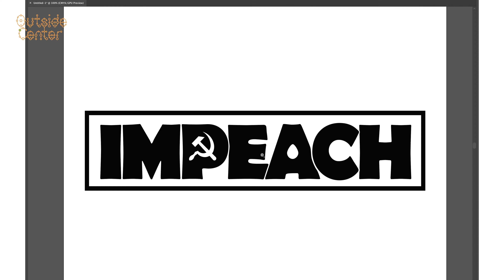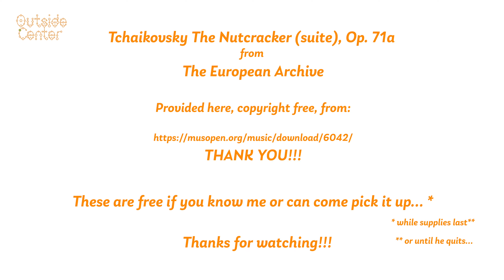Letterpress IMPEACH Bumper Stickers, The Making of....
Well, here we are. After over 1,000 days we are still stuck with this piece of s%it.
These are our first attempt to print anything on vinyl using oil based ink in a hurry all you letterpress nerds/otakus,  give us a break on the quality. We think it gets across the point :)

If you know us or are willing to come pick it up in Petaluma, CA (one per person? while supplies last) just come on by...

Tchaikovsky The Nutcracker (suite) by the The European Archive